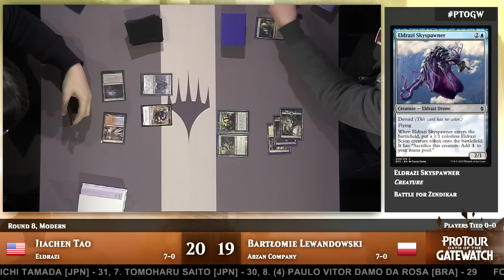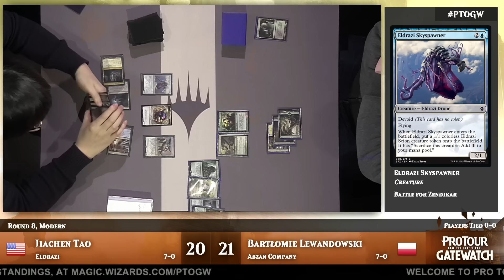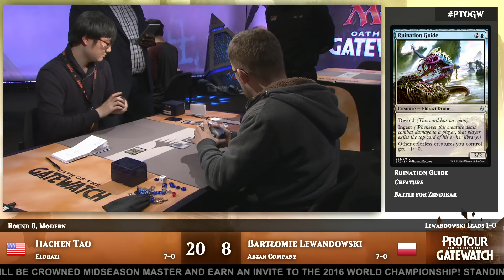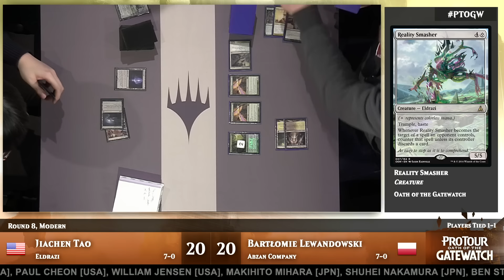Pro Tour Oath of the Gatewatch Round 8 (Modern): Jiachen Tao vs. Bartlomiej Lewandowski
Two of the last undefeated players meet up in the final round of Day 1 to see who can start 8-0. Jiachen Tao comes in with an innovative Eldrazi deck that's been crushing the competition while Bartlomiej Lewandowski tries to swarm the board with Abzan Company. Only one can head into Day 2 as the tournament's leader.